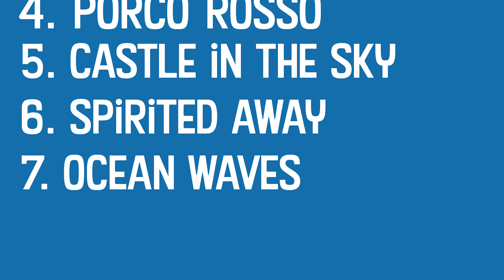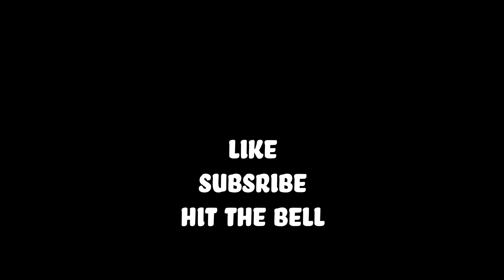🎬 • EP 6 • "Ocean Waves" - Studio Ghibli Review Series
Episode 6 of our Studio Ghibli Review Series is our non spoiler review of Ocean Waves.

All images & copyright are property of Studio Ghibli.